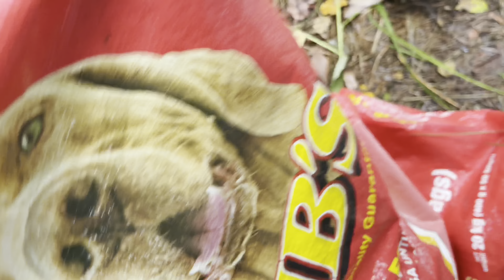Save Lisa and Deric The Incarnation Of Otter Tipo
I need to fix the isolation cage for Lisa and Deric the rescued pet small-clawed otters. The new cage will help wild otters get along with small-clawed otters. Now they want to fight. I also realized that the thousands of rescued otters I had sent to national parks and organizations over the past 12 years had all failed. They could have been killed by wild otters. Even though I was running an NGO to conserve otters, I still had no support from the community. My income is just enough to buy food for the otters and my students help me protect the otters. It will become a place to keep pet otters and treat wild otters.